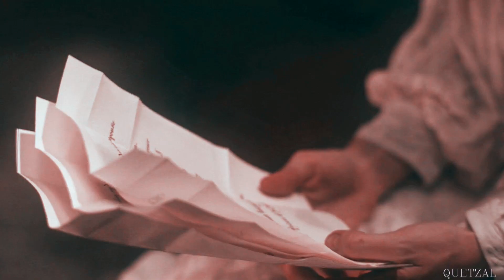Catherine & Harry | You are the reason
SONG INFORMATION
Name: You are the reason

VIDEO INFORMATION
Serie: The Spanish Princess